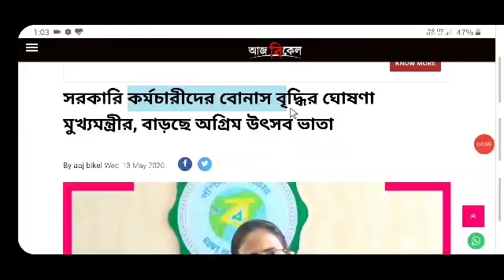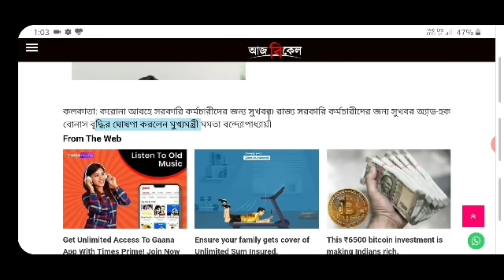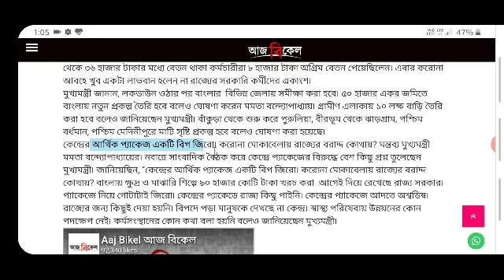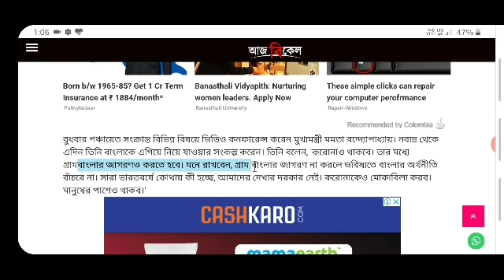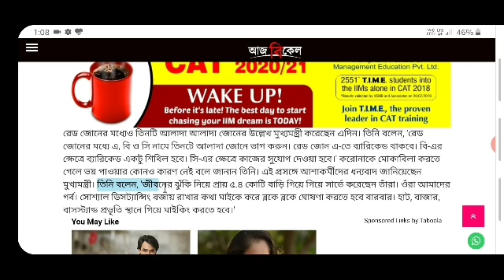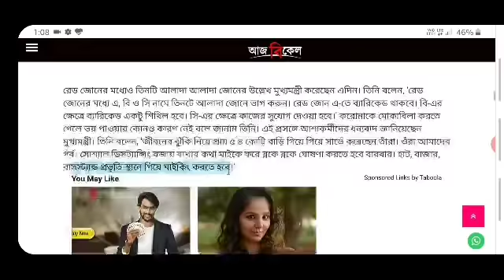রাজ্যবাসীর উদ্দেশ্যে বিরাট ঘোষণা করলেন মুখ্যমন্ত্রী মমতা, এখুনি দেখুন | Today Breaking News Mamata